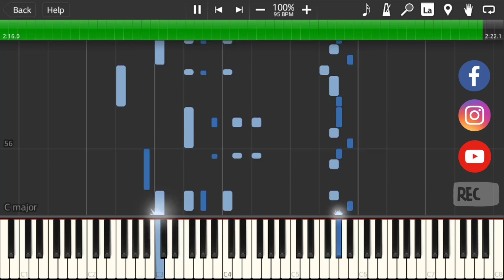Film Müziği Gurbet Özdemir Erdoğan Synthesia Piyano Gökhan Gül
Merhaba dostlar.